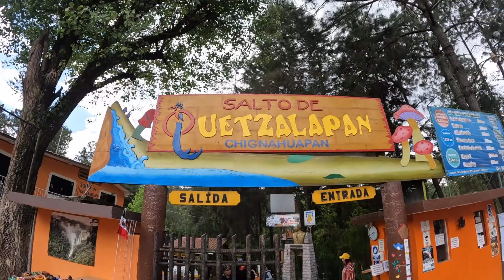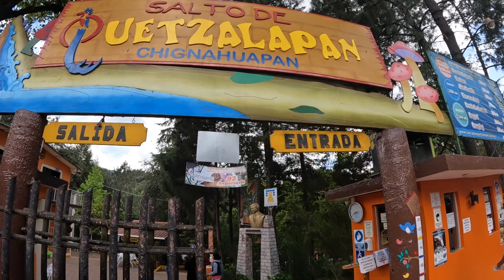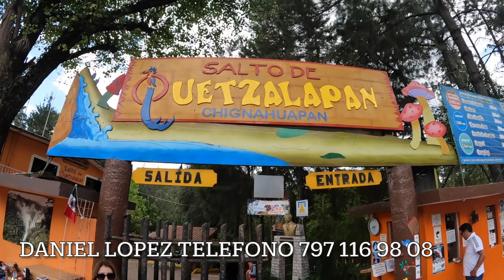Las Cascadas de Quetzalapan son de "Chignahuapan o Zacatlan" de las Manzanas Puebla 🇲🇽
visitamos las cascadas de Quetzalapan en puebla ustedes que piensas de donde pertenece este hermoso lugar de chignahuapan o Zacatlan .

CONTACTO.